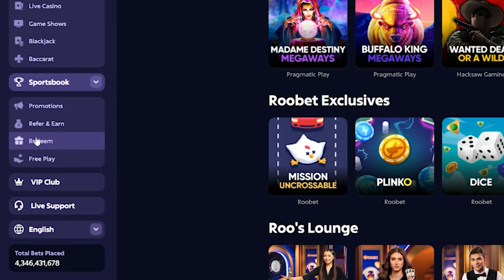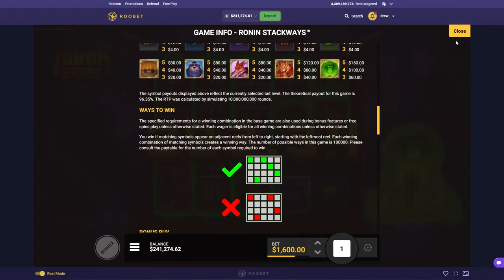I RISKED $300,000+ on HACKSAW SUPER SPINS!!